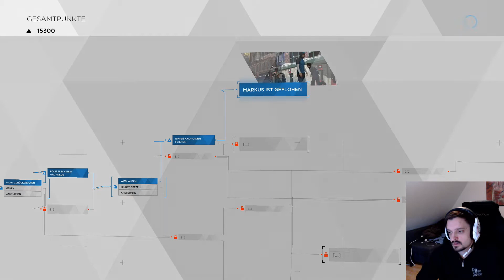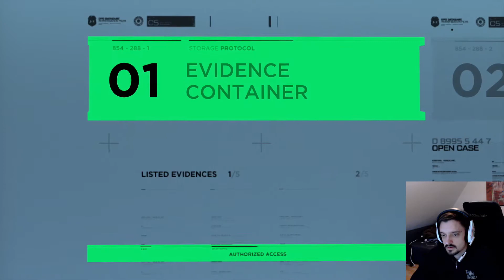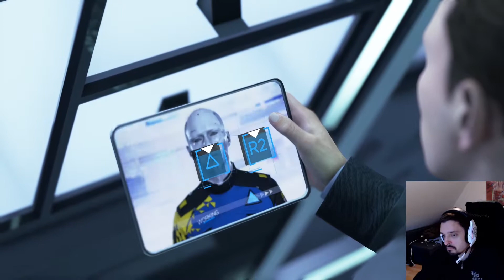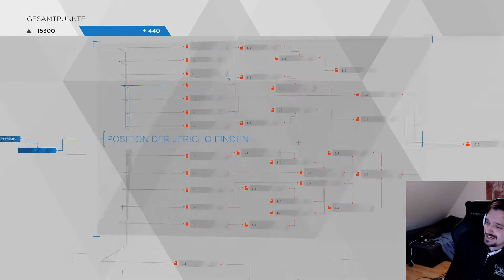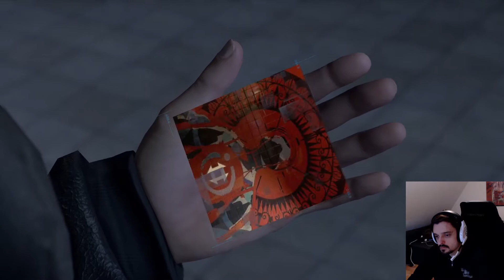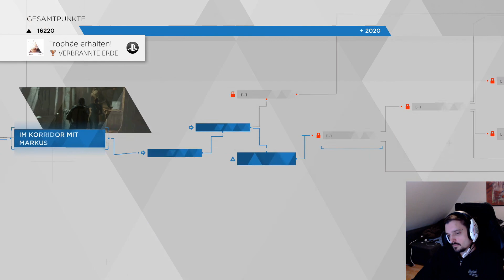Detroit: Become Human #9 - Die Flucht [Facecam]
Die Aufnahme ist aus einem Livestream vom 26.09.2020